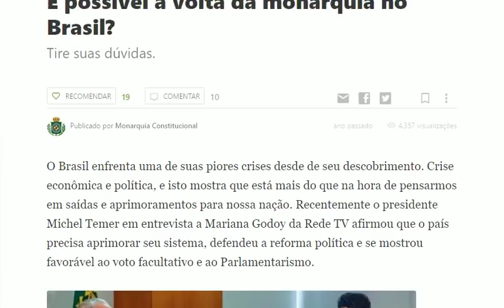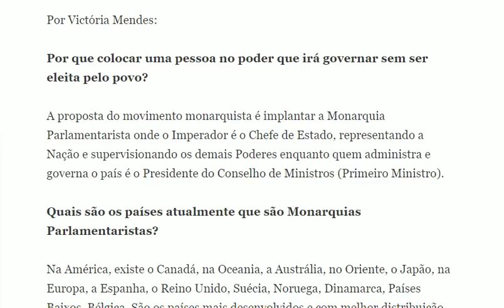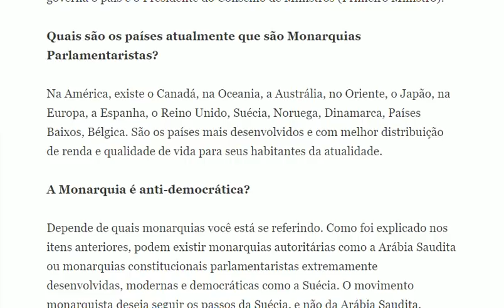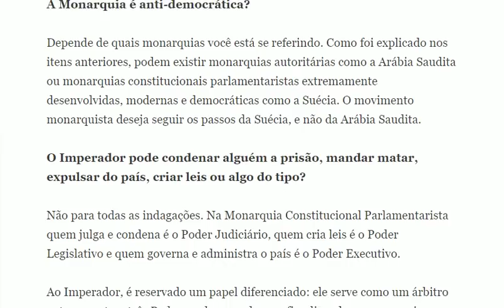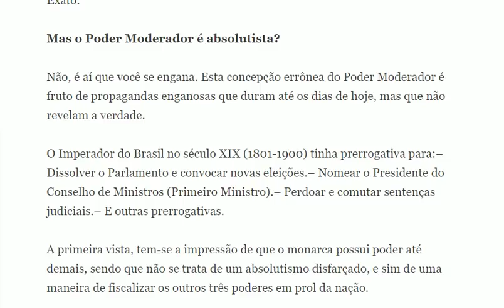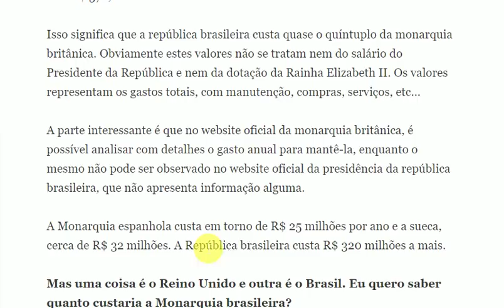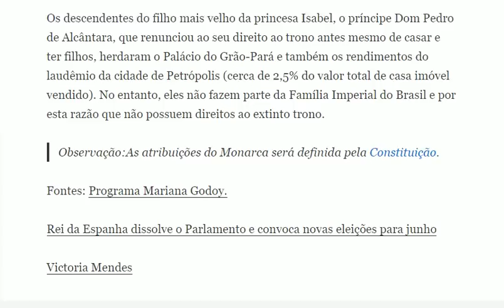É possível a volta da monarquia no Brasil? TEM PERGUNTAS E RESPOSTAS NA MATERIA